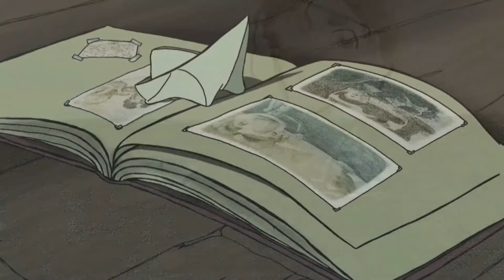Paper Boat Animation Video || Animated Short Film